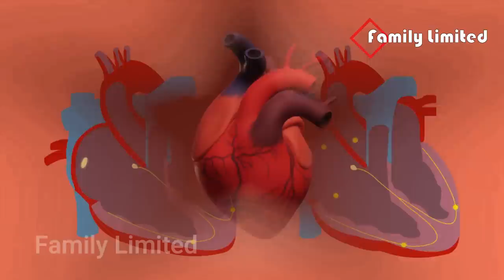হাই প্রেসারের রোগীরা এই ৮ টি খাবার খাবেন আর এই ৮ টি খাবার ভুলেও খাবেন না। উচ্চ রক্তচাপ কমানোর উপায়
Thanks.